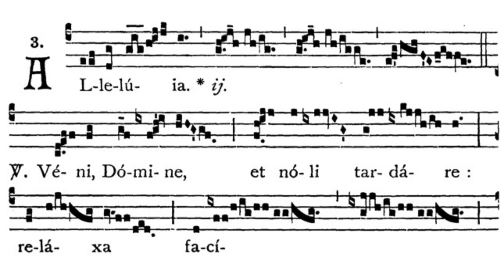Gregorian Chant - Julian D. Jankowski - 4th Sunday of Advent - Alleluia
This is the Gregorian Chant Alleluia for the Fourth Sunday of Advent sung by me (Julian D. Jankowski).